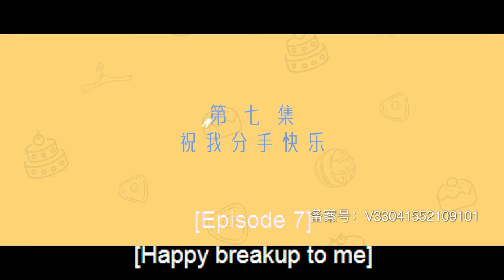ENGSUB【Boss!Be My Honey】▶EP07|ZhaoLusi，WangBowen💌CDrama Recommender